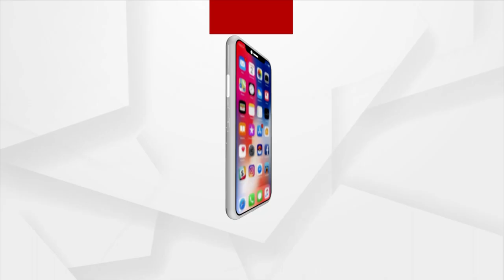Dhenkanal Famous Bara: କିଏ ଖାଇବ ଆସ ଢେଙ୍କାନାଳ ବରା !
ବର୍ଷା ହେଉ କି ଖରା। ଆକାଶରେ ଜହ୍ନ ଥାଉ କି ତାର। ଢେଙ୍କାନାଳ ଅଛି ତ ଆମ ପାଟି ଅଲବତ୍ ଖୋଜିବ ବରା, ଖାଲି ବରା। ଦର୍ଶକବନ୍ଧୁ ବରା କଥା ପଡିଲେ ମନେପଡେ ଢେଙ୍କାନାଳ। ମାଟି ଚୁଲାରୁ ଗ୍ୟାସ ଚୁଲା ଯାଏ ବରାର ଯାତ୍ରା ଜମିଛି। ଖାଲି ଯାହା ବଦଳିନି ଟକମକ ହୋଇ ତେଲରେ ଫୁଟୁଥିବା ଏହି ବରାର ସୁଆଦ।